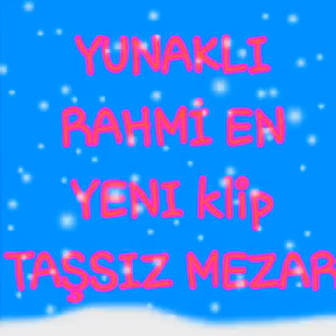YUNAKLI RAHMİ TAŞSIZ MEZAR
yunaklı rahmi yeni klip TAŞSIZ MEZAR